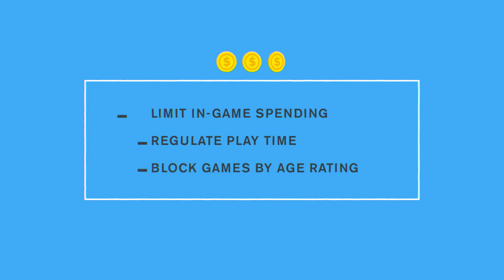The Control Is In Your Hands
Parents, it’s never been easier to manage the video games your kids play, with whom, for how long, and how much money (if any) they can spend on in-game purchases.

Parental controls are available on virtually all game devices to help ensure positive video game experiences for your kids, even when you’re not around.